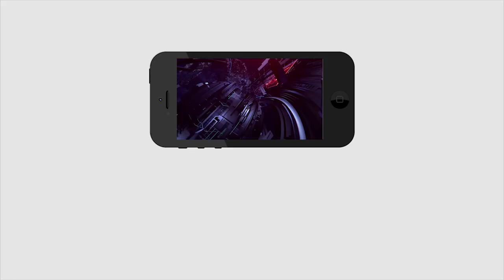YSRCP MLA Katasani Rice Bags Distribution | వరద బాధితులకి రైస్ బాగ్స్ పంపిణి చేసిన కాటసాని